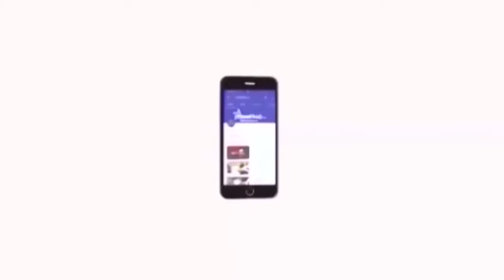விஷாலிடம் இருந்து தயாரிப்பாளர் சங்கம் தப்பித்தது | Tamil Film Producers Council Elections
விஷாலிடம் இருந்து தாயரிப்பாளர் சங்கம் தப்பித்தது | Tamil Film Producers Council Elections